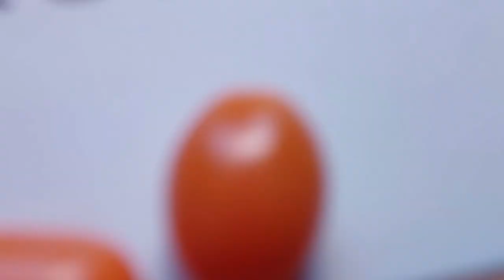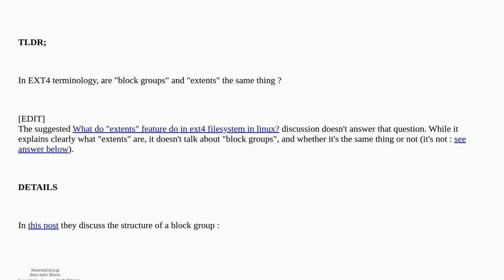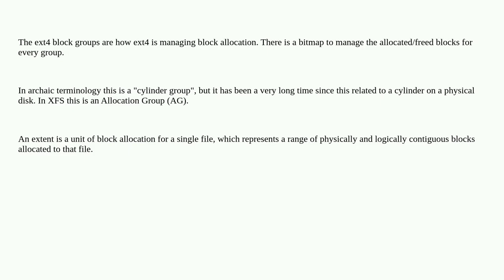Unix: In EXT4, are "extent" and "block group" the same thing?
In EXT4, are "extent" and "block group" the same thing?

A special thanks goes out to the community

  ext4